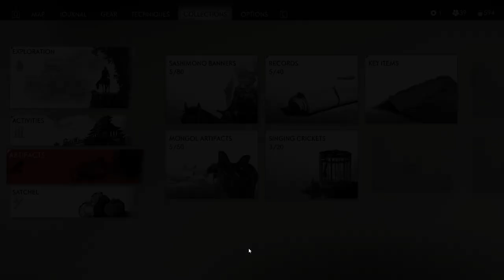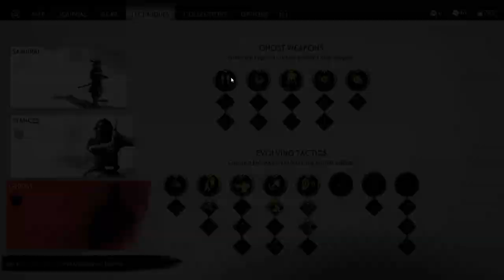Ghost of Tsushima 7. Cheeky Shieldmen always get me!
0:00 Intro
0:27 Last time on Ghost of Tsushima...
0:59 Exploration
12:56 Tangled Crossroads
19:31 Exploration
22:54 Unfinished Business
52:16 Unfinished Business Duel
57:17 Exploration
1:07:44 Honour Buried Deep
1:22:24 Ending